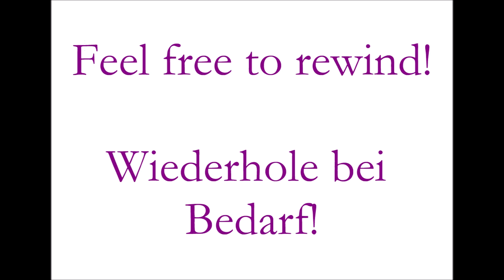Aufnahmeprüfung Hochschule für Musik, Tanz und Medien Hannover, BA, Aufgabe 1 | Gehörbildung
Entrance examination, HMTMH, BA, Lesson 1 | Ear training

Entrance examinations

Aufnahmeprüfungen